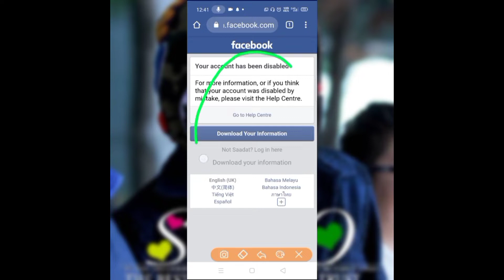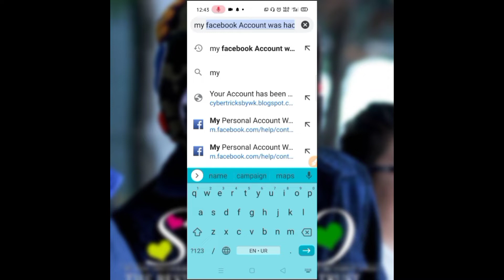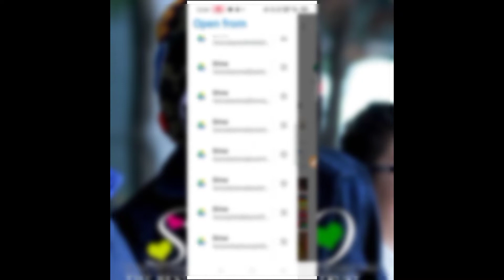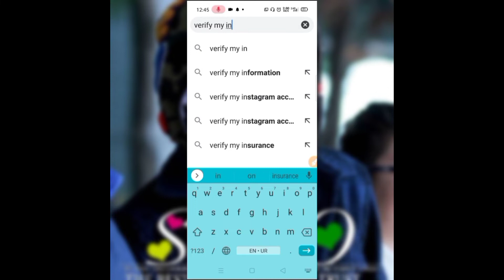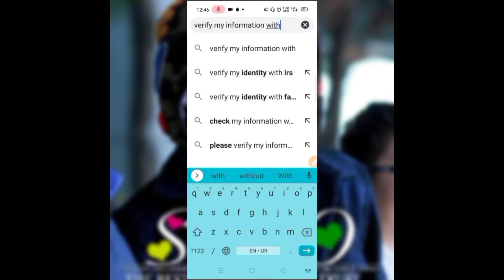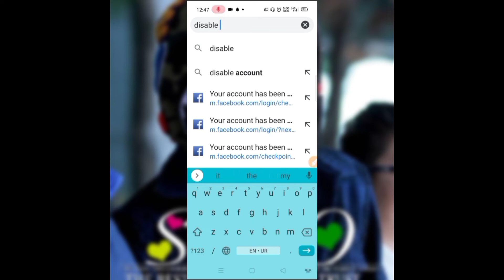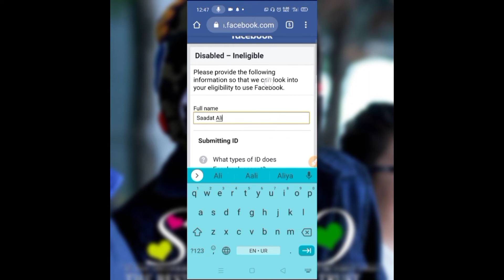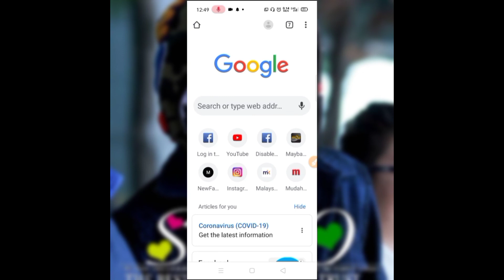Your Account Hes Been Disabled 2020 || Syco Tech Zone || How To Open Your Disabled Account 2020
My personal account was disabled

Confirm Your identity with facebook

Verify My information with Facebook

Disbale inlegible

Security Disbale

ADDITIONAL INFO
Sir This is my personal account your security system mistakenly disable my account without any reason. I am submitting my real information please review and open my account because I have my personal data in account that is too important for me. Please open it as soon as possible Thanks Facebook Team